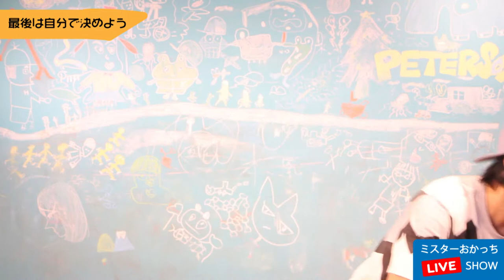【親子で学ぶ！生き方の授業】「大人の言いなりになるな！自分で決めろ！」幸せになれる人の共通点とは？【アツイコトバ#4】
1980年大阪生まれ。同志社大学法学部を卒業後、外資系製薬会社に勤務。うつ病の薬の情報提供をする中で「うつ病をなくすためには社会に出るまでのライフスキル教育が大切」と考えるようになり、30歳の時、マサチューセッツ州スプリングフィールド大学アスレチックカウンセリング学科修士課程に留学。

2014年に和歌山県でライフスキルの学校PETERSOXを立ち上げ、「いつでも、どこでも、自分らしく輝ける社会をつくる」をビジョンに掲げ、１万人以上の子どもに夢中になれるライフスキル教育を提供している。

2019年に地域で活躍している20歳から40歳までの若者が選ばれるJCI JAPAN TOYP 2019（通称：青年版国民栄誉賞）にて、会頭特別賞を受賞。

2013年 ファーストティーコーチ優秀賞を受賞

2016年 創業支援ビジネスプランコンテスト入賞

2017年 NICe全国ビジネスプランコンテスト奨励賞

2019年 JCI JAPAN TOYP （旧：人間力大賞）会頭特別賞